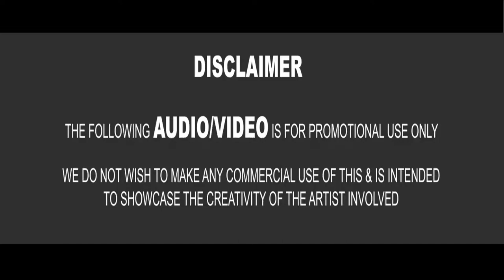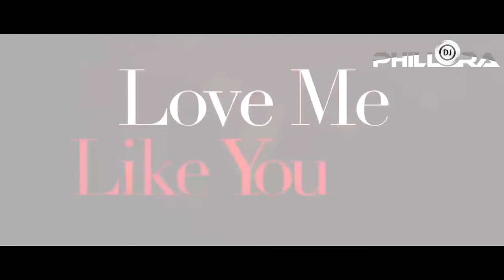Tera Mera Pyaar Remix | DJ Phillora | Valentine Special | Kumar Sanu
Credits
Singer: Kumar Sanu
Composer: Hardip Sidhu